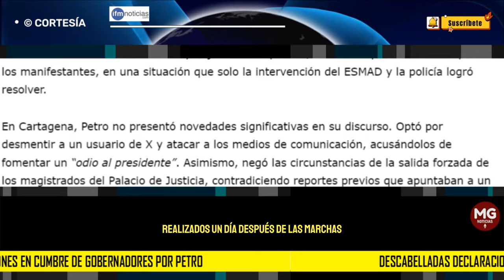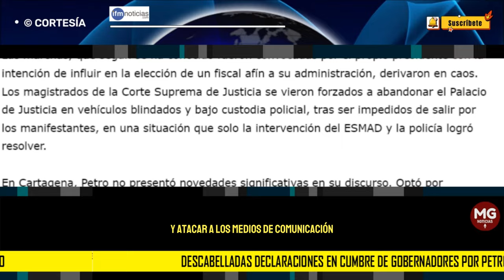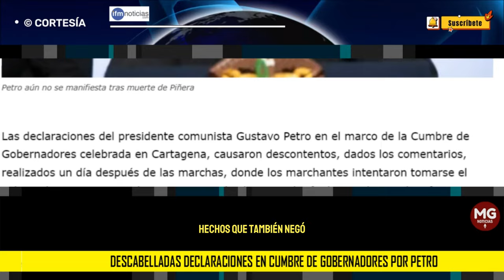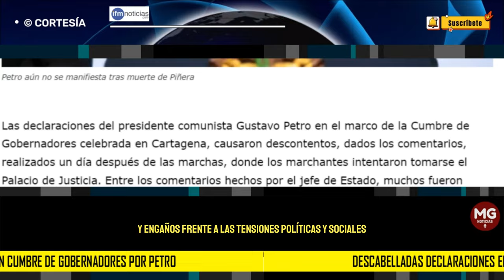❌ DESCABELLADAS DECLARACIONES EN CUMBRE DE GOBERNADORES POR PETRO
Las declaraciones del presidente comunista Gustavo Petro en el marco de la Cumbre de Gobernadores celebrada en Cartagena, causaron descontentos, dados los comentarios, realizados un día después de las marchas, donde los marchantes intentaron tomarse el Palacio de Justicia. Entre los comentarios hechos por el jefe de Estado, muchos fueron considerados inapropiados, descabellados y desconectados de la realidad nacional.
IFM NOTICIAS